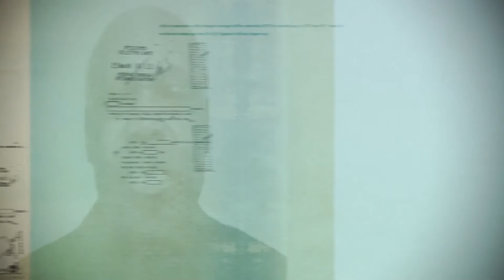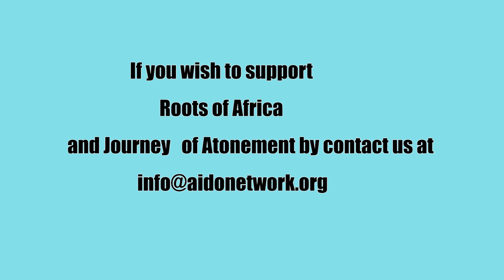ROOTS OF AFRIKA - KENYA IS READY FOR BUSINESS